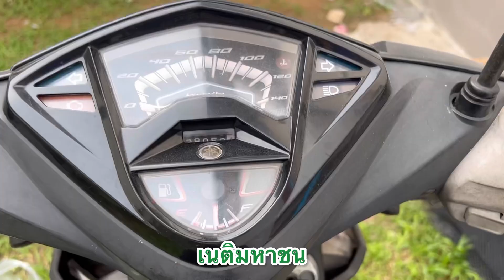เปลี่ยนแบตเตอรี่รถยามาฮ่ามีโอง่าย ๆ (ไม่ต้องมีทักษะช่าง)